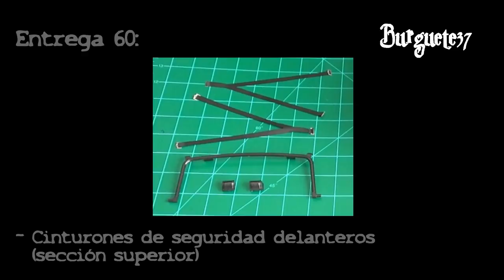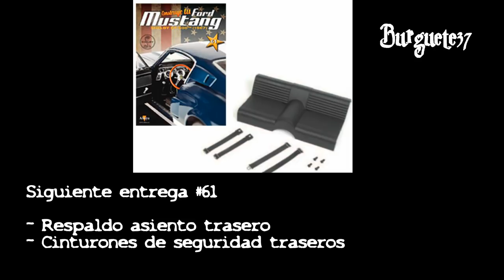Armando el Mustang Shelby GT500 67 #60 - Cinturones de seguridad y calefacción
Video Diario de Construcción del modelo Escala 1:8 del Ford Mustang Shelby GT500 1967 de la Editorial Planeta DeAgostini México - Entrega #60

Entrega #60 contiene la barra antivuelco y los cinturones delanteros superiores, además del calefactor o cámara plena

Éste modelo está muy bien detallado, cuenta con puertas, cofre y cajuela que se abren, detalles interiores, motor, suspensión y sistema de frenos y escape. También los faros delanteros y las calaveras encienden y cuenta con sonidos del motor y de claxon. El modelo a escala una reproducción de uno de los autos deportivos o Muscle cars más icónicos del mundo .

La serie consta de 100 Entregas o fascículos semanales, ultimamente sí han salido cada semana, un poco tarde dependiendo de la tienda o puesto de revistas pero al parecer ya se han normalizado las entregas.

El Shelby GT500 de 1967 fue el primer modelo construido por Carroll Shelby que contaba con 355 caballos de fuerza. Siendo ya un auto clásico, el Shelby GT500 creció su fama aún más gracias a su aparición en la Pelicula "Gone in 60 Seconds" o "60 segundos" filmada en el año 2000 donde aparece modificado y bajo el nombre de "Eleanor".

Musica de Teleflora, grupo Mexicano originarios del Estado de Puebla - Teleflora Music

Video, edición y grabación Burguete37 2018.